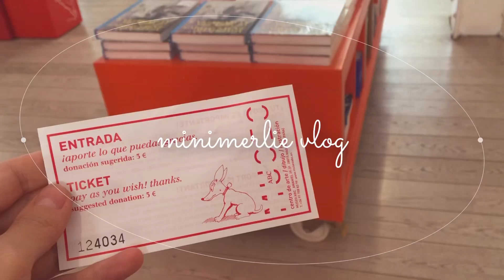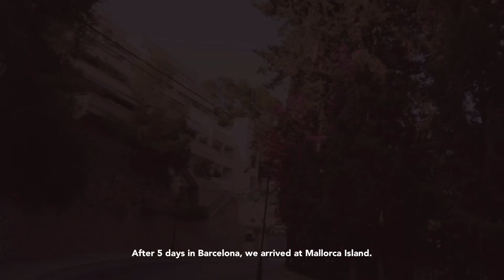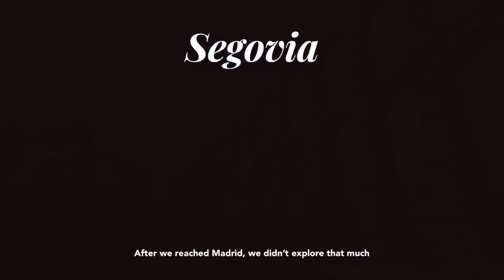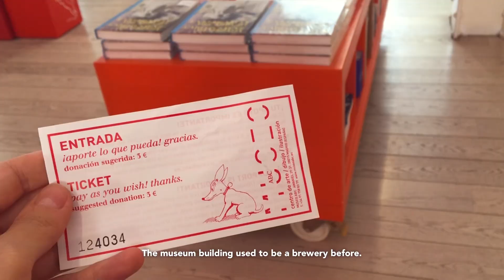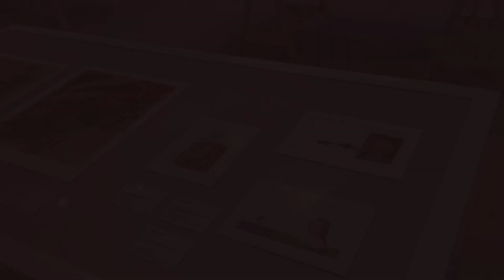Spain Travel Vlog 🌊 EP2 Barcelona, Palma de Mallorca, Valldemossa, Segovia, Madrid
Welcome back to the very belated episode 2 of the Spain honeymoon vlog! In this video, we explored Park Güell and enjoyed Flamenco at Casa Batlló in Barcelona. Also, we visited Palma and Valldemossa on Mallorca island on beautiful days. Last but not least, we spent a week in Madrid and one day in Segovia. The trip to Spain was incredible! You can find everything you can expect for a perfect vacation from all the famous tourist attractions to arts, cultures, foods, shopping, and of course, stunning sceneries and relaxation.
Hope you enjoy my “fermented” video. I will see you in the next “up-to-date” video :)